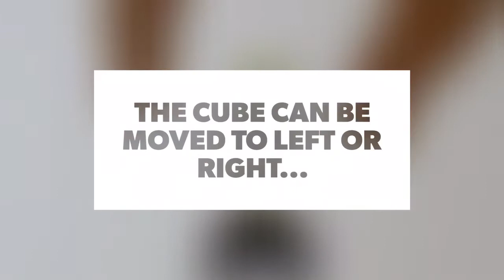GLASCUBE Tunnel (Video 82)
Transparent Frontsight for sportrifles

Durchsichtiger Korntunnel für Sportgewehre